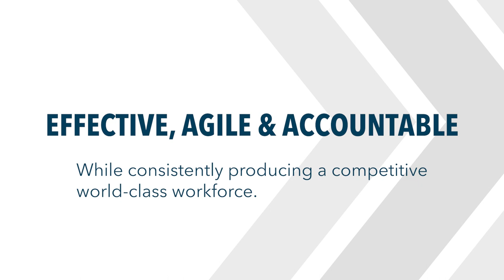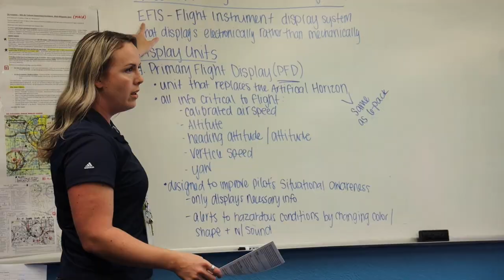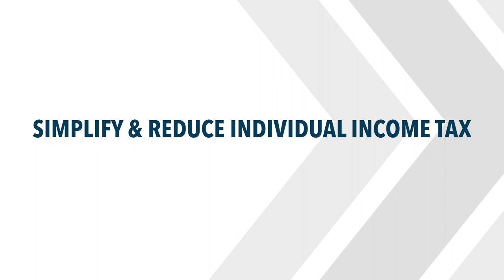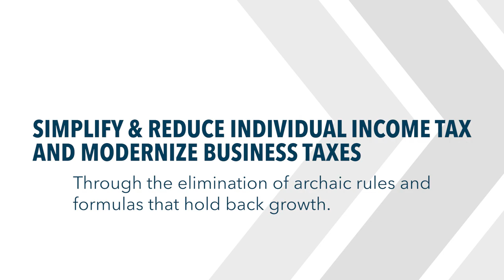2023 State Chamber Legislative Agenda